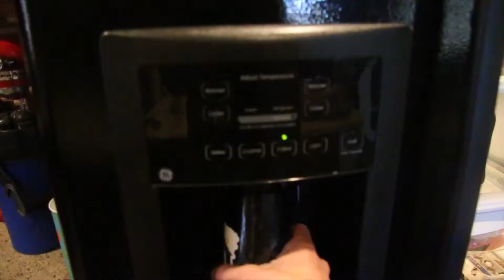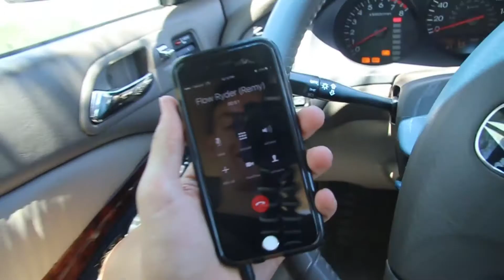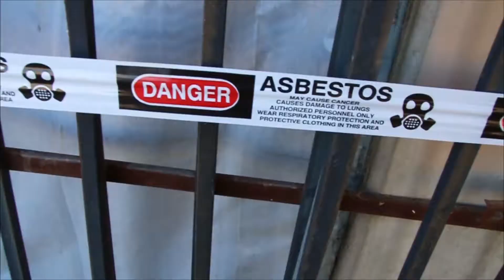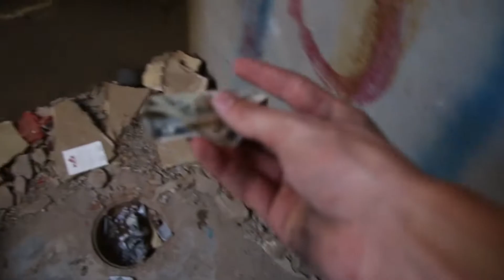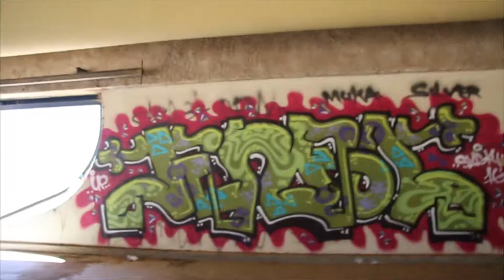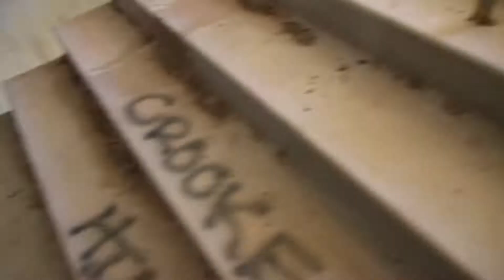PHOENIX DOG TRACK (GONE WRONG!)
Even though we got caught we had a blast exploring and having  a good time!
Th man asked me to blur his face out because he didn't want himself to be on the internet.